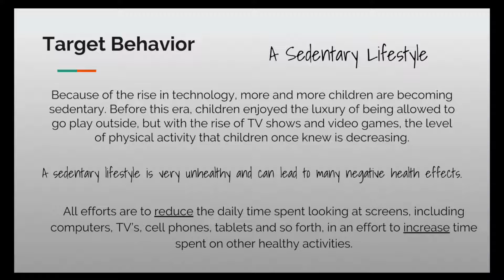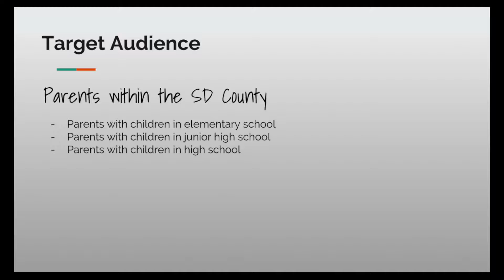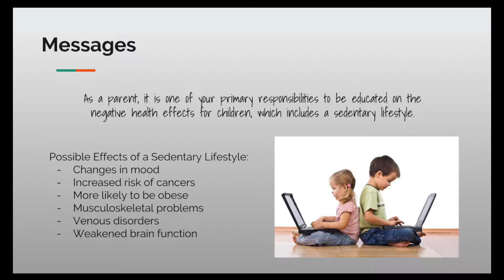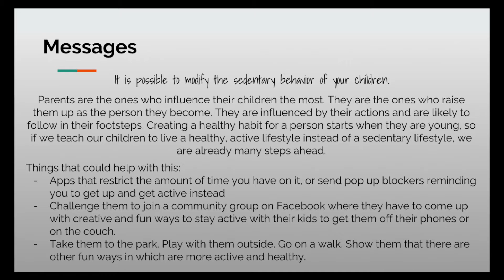Group 9: Sedentary Lifestyles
How a sedentary lifestyle can affect your children!